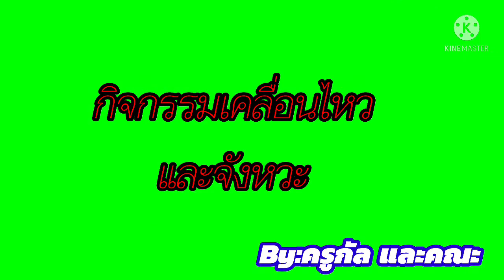11.00 น. : 11 ต.ค. 64 ชั้นอนุบาล 2 - กิจกรรมเคลื่อนไหวและจังหวะ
กิจกรรมเคลื่อนไหวและจังหวะ ตามเพลง
สอนโดย ครูกัล
ขอบคุณเพลง : รถไฟสามัคคี (เพื่อใช้เป็นสื่อในการเรียนรู้)